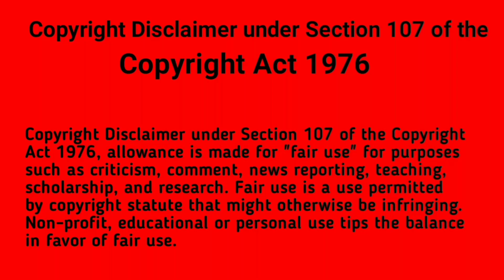New Style Photo Editing Pixellab Dynamic colors 181 || 10 October 2024 | Borsha Creation